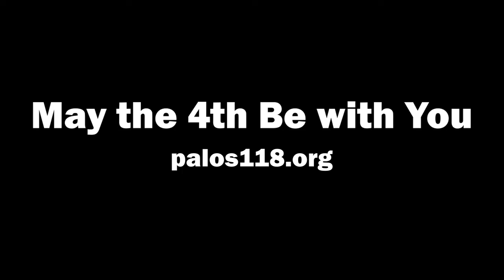May the 4th: Palos South Band plays the songs of John Williams from Star Wars